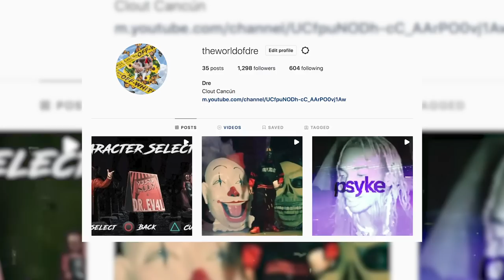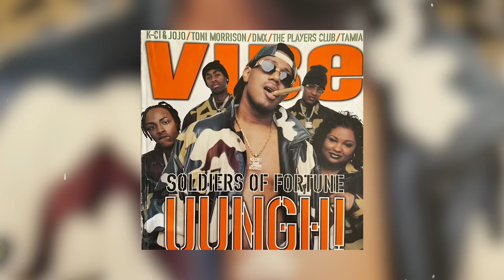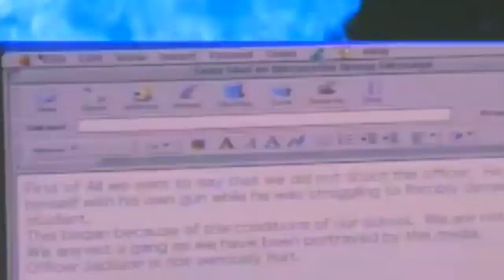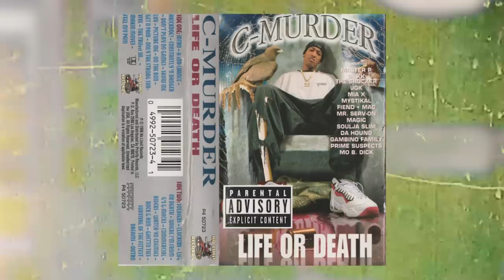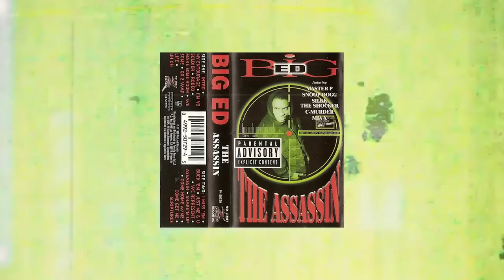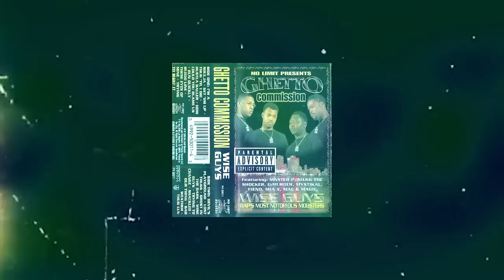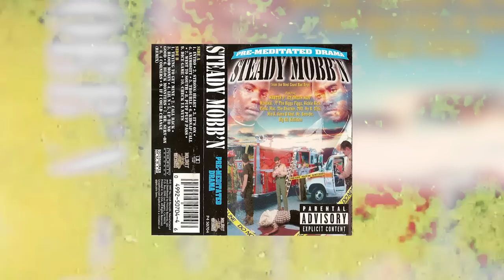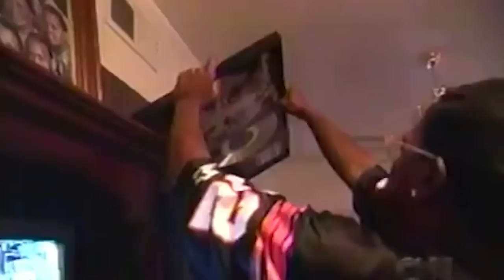1998: The Year Of Master P & No Limit Records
Master P and No Limit records in 1998 would have a year for the history books. In 1998 alone No Limit would drop over 20 albums nearly selling 15 million albums that year. Master P,  earned an estimated $56.5 million, which landed him in the top 10 of the Forbes magazine's list of highest-paid entertainers of the year.